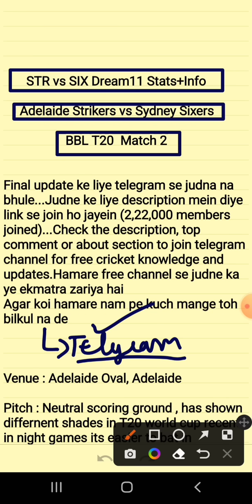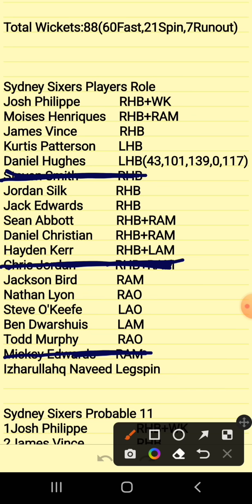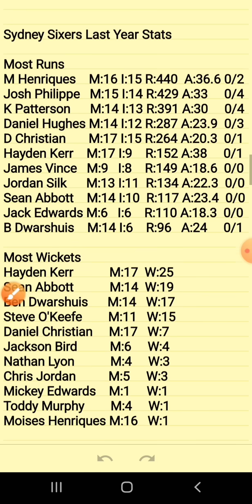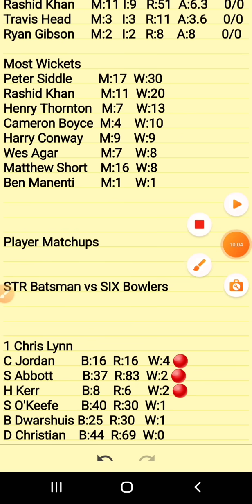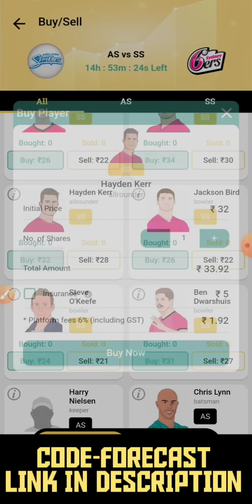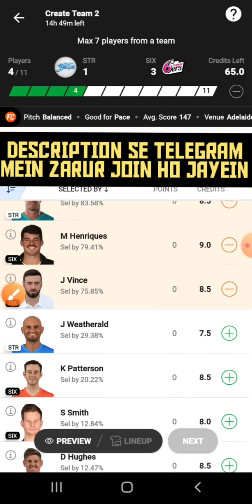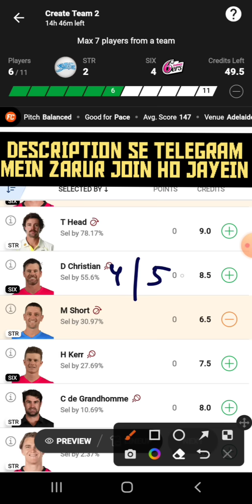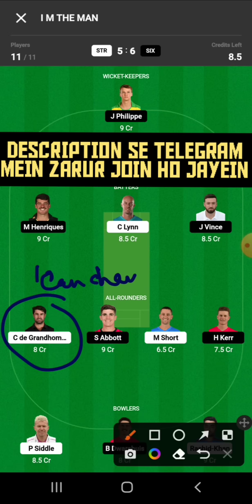STR vs SIX Dream11|STR vs SIX Dream11 Prediction|STR vs SIX Dream11 Team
STR vs SIX Dream11|STR vs SIX Dream11 Prediction|STR vs SIX Dream11 Team| is match of str vs six dream11 cpl and includes match preview for str vs six dream11 from the str vs six t20 world cup

Code:FORECAST

Code-FORECAST

1. This analysis  is based on my

2.Dream11 takes great care to comply with all central and state legislation in India to ensure that  users are fully protected. Every contest on  platform is carefully designed to comply with applicable statutes and regulations in India.